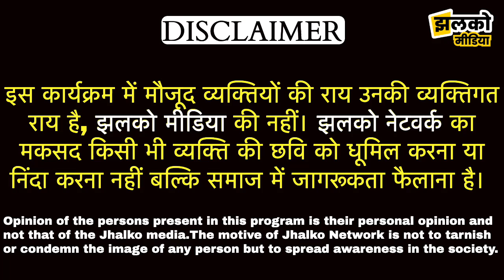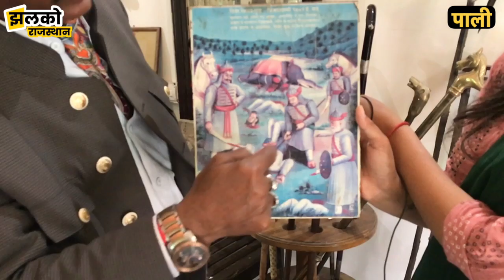राजस्थान के गाँव की हवेली का खजाना देखकर रह जाओगे दंग ~ Rajasthan News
Produced By: Jhalko Rajasthan
Edited By: Champalal
Reported By : Khushbu
Cameraman :